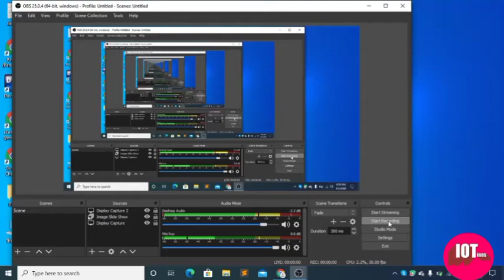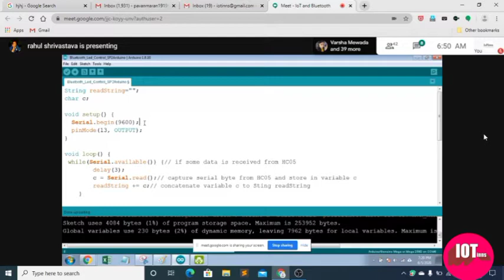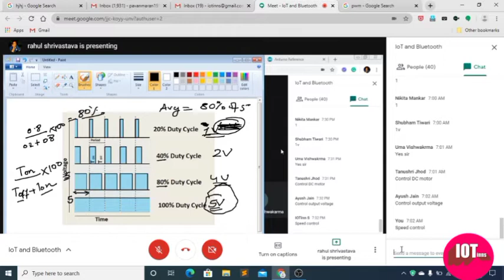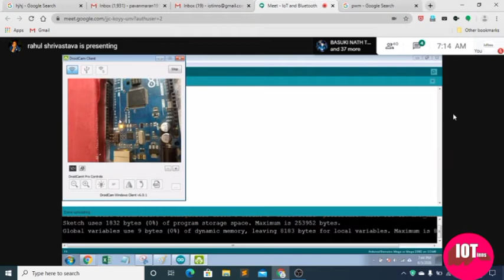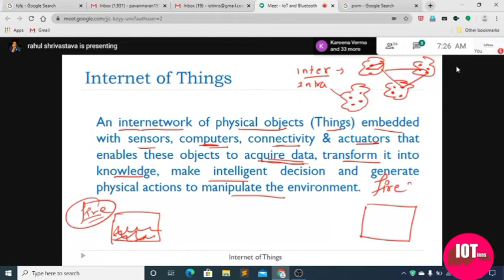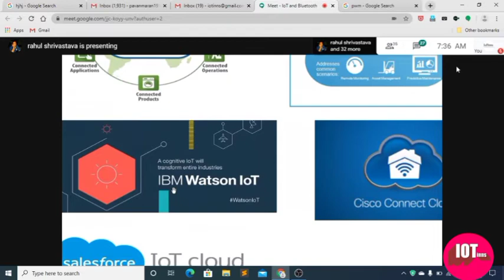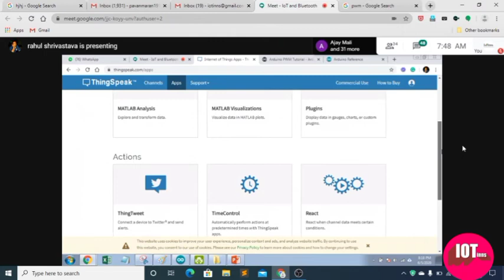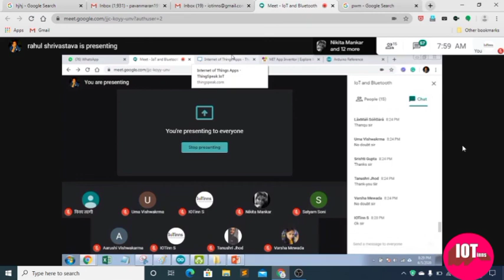IoT Tutorial series | What is IOT || Arduino Programming || PWM || IoT basic || Bluetooth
internet of Things online Internship with interactive projects.